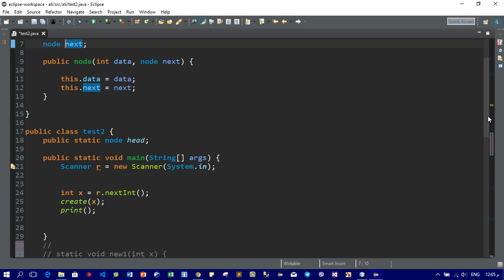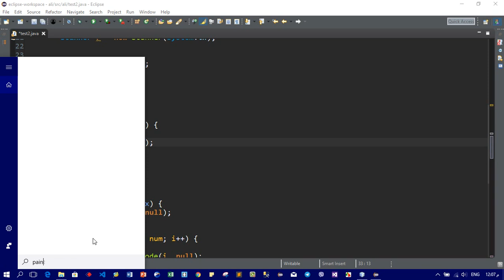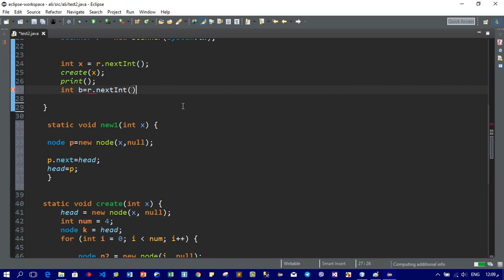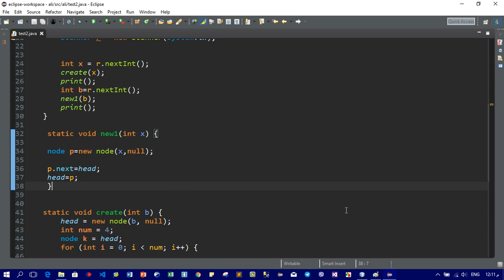الدرس السابع - اضافة عقدة الى بداية linked list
add node